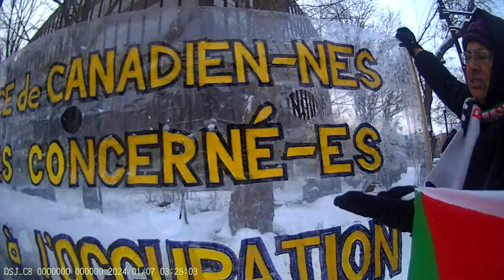Jewish Bundist Vigil at JCC of Montréal 7-01-2024 Part - 18